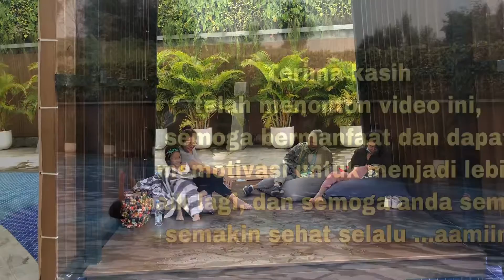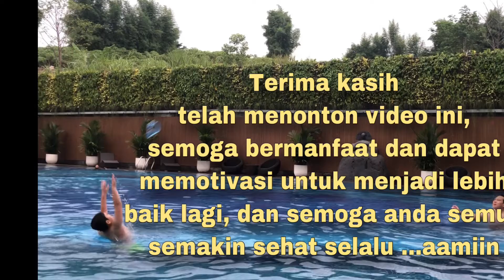Renang Lagi Guys Bareng Nara Quila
Renang Lagi Guys Bareng Nara Quila, itu yang dilakukan Alnesto2020 untuk mengisi waktu paginya dengan olah raga renang bersama temennya Nara Quila. Mau tau serunya seperti apa? ayo nonton sampai habis Guys, setelah itu ikutan deh berolah raga.

Semoga bermanfaat dan tetap dapat memotivasi yang menonton video ini.